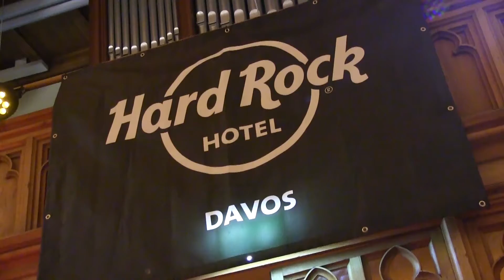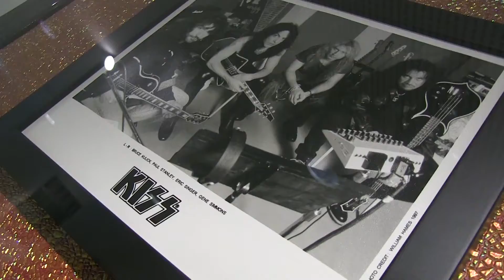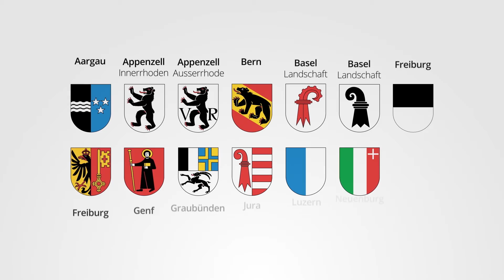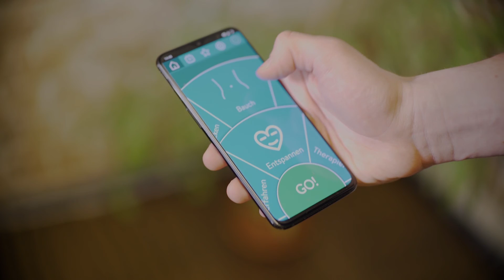Der letzte Auftritt der Band SMACK l TE 259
Bist du auch traurig, dass sich die Rockband SMACK aufgelöst hat? Hier siehst du den Bericht über ihren letzten Auftritt, welcher im Hard Rock Hotel in Davos statt gefunden hat. Dabei haben wir auch noch die drei Bands: "Dominik Schoemaker & Band," "Mark Amacher & Band" und "Big Clyde" kennen gelernt. Ausserdem, gehen wir auf die Suche, nach der Entstehung der Schweizer Kantonswappen.